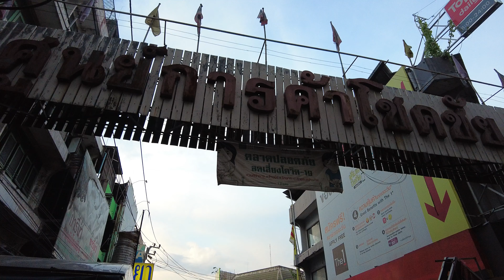[4K] Discovering Chok Chai 4 Market a local food destination on the evening in Bangkok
Join us as we embark on an immersive journey through the bustling streets, vibrant stalls, and hidden gems of this lively market. We'll bring you up-close encounters with local vendors, mouthwatering street food, and unique cultural experiences that define the heart and soul of Bangkok.